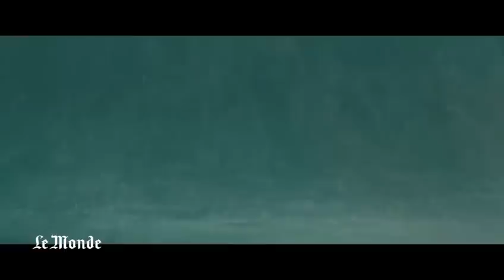Faut il aller voir "Interstellar", de Christopher Nolan ?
Le réalisateur d'Inception et de la trilogie Dark Knight se tourne vers l'espace : avec Interstellar, Christopher Nolan raconte l'histoire d'une expédition lancée dans le cosmos à la recherche d'une planète habitable pour remplacer la Terre. Las, le cinéaste peine à se hisser au niveau de ses prédecesseurs dans ce type de science-fiction (Stanley Kubrick, Andreï Tarkovski), perdant son spectateur dans un scénario qui se contorsionne sans cesse, cherchant à tout prix à apporter des solutions psychologisantes à des questions métaphysiques ne nécessitant pas forcément de réponses. L'analyse des critiques du Monde, Mathieu Macheret et Jacques Mandelbaum.